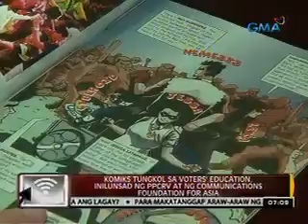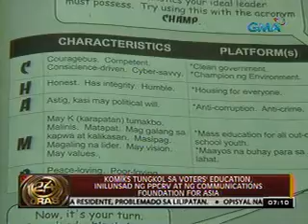Komiks tungkol sa voters' education, inilunsad ng PPCRV at ng Communications Foundation for Asia